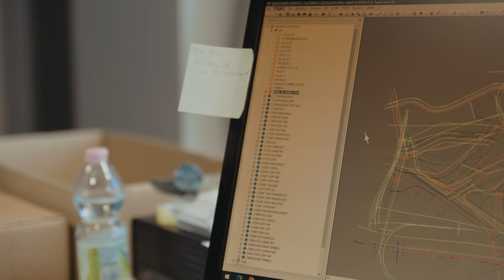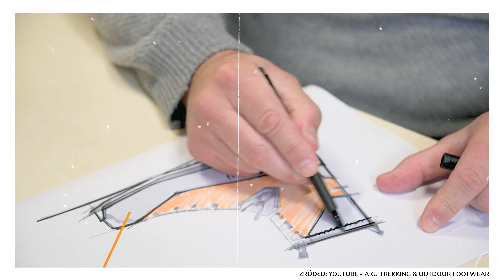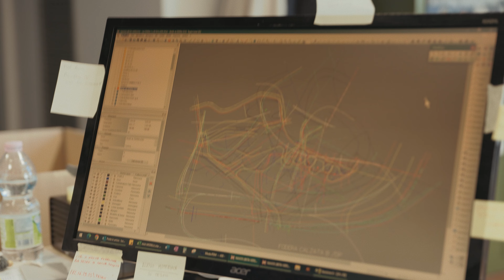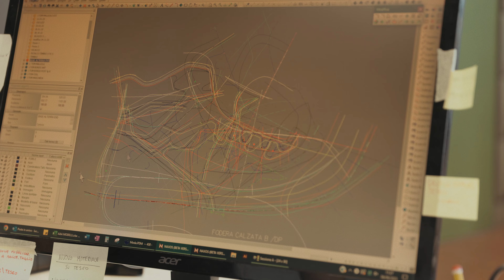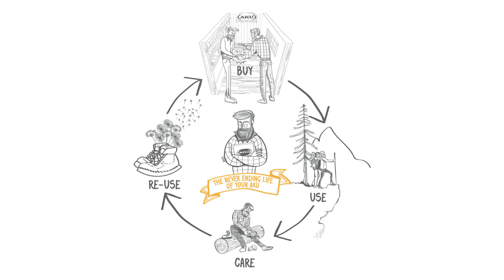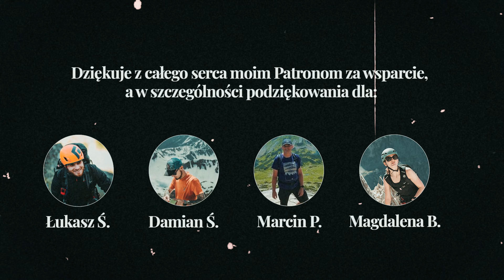Odwiedziłem fabrykę butów GÓRSKICH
MÓJ SPRZĘT
Aparat - CANON EOS R6 mark2
Obiektyw - SIGMA 24-70mm f2.8
Filtr ND - HOYA Variable Density II 82
Mikrofon - RODE VideoMicro
Interfejs audio - FOCUSRITE Scarlett Solo 3GEN
Must have - PEAK DESIGN Capture V3 + Anchors